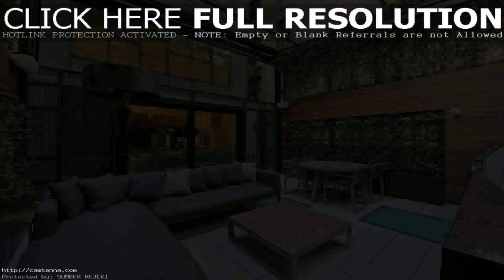Patio Terrace Design Ideas - Gif Maker DaddyGif.com (see description)